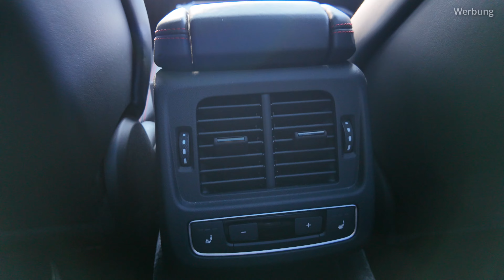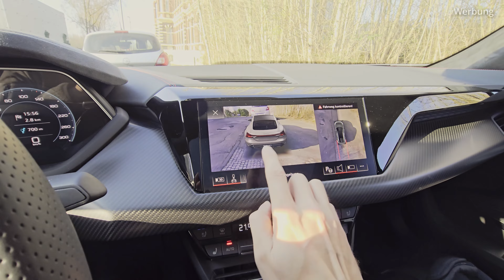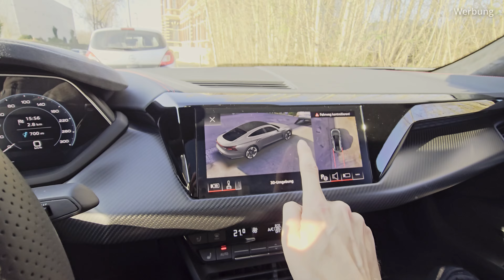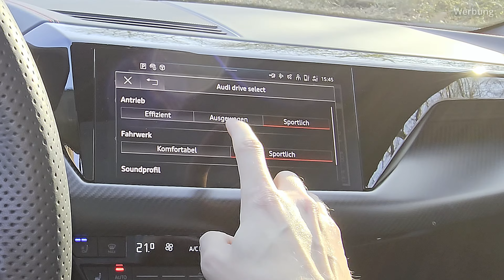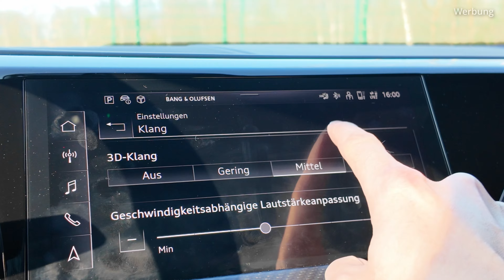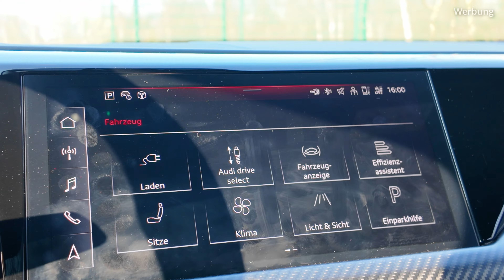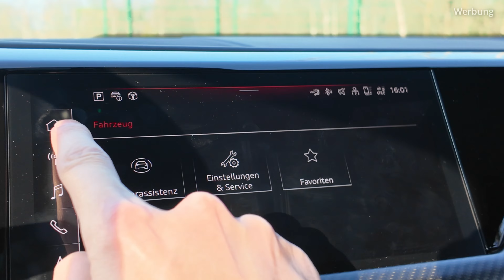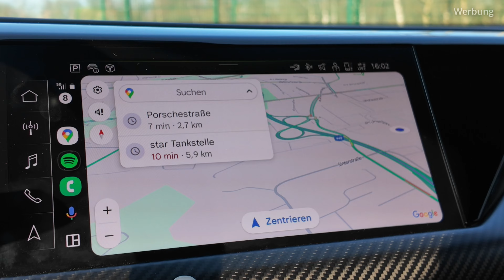Tesla Model 3 Fahrer testet den Audi e-Tron RS GT - Wer gewinnt?! | E for Life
Audi e-Tron RS GT im Check: Ist der Traumwagen für 175.000 € sein Geld wert?"

Hi Leute! Willkommen zu einem faszinierenden Vergleichstest zwischen zwei herausragenden Elektrofahrzeugen: dem Audi e-Tron RS GT und meinem persönlichen Tesla Model 3 Performance. Der Audi e-Tron RS GT, mit seinem imposanten Preisschild von 175.000 €, verspricht ultimative Leistung und Luxus in der Welt der Elektromobilität. Doch die Frage bleibt: Ist dieser Wagen wirklich ein Traumwagen oder doch eher ein überteuertes Luxusgut? In diesem Video werden wir den e-Tron RS GT genauestens unter die Lupe nehmen und ihn mit meinem Tesla Model 3 Performance vergleichen, um herauszufinden, ob der Audi seinem hohen Preis gerecht wird. Seien Sie gespannt, während wir diese beiden Elektrofahrzeuge auf Herz und Nieren prüfen und die Antwort auf die Frage finden: Traumwagen oder überteuertes Luxusgut?

Beste Grüße
Euer Sascha